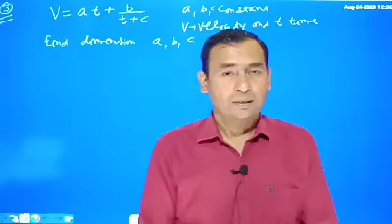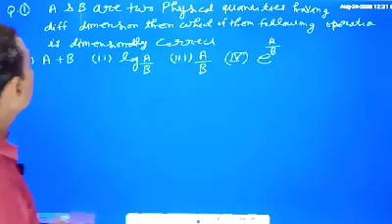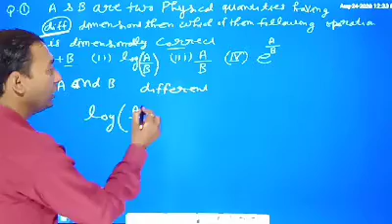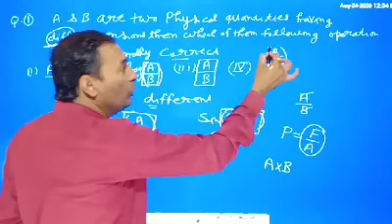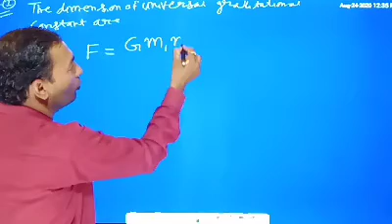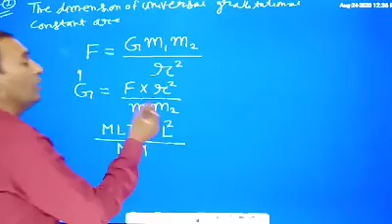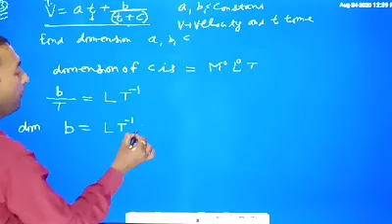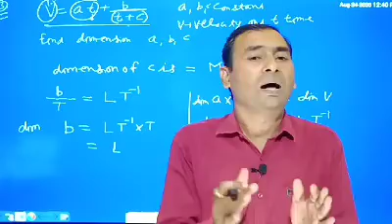sisodia ji hm